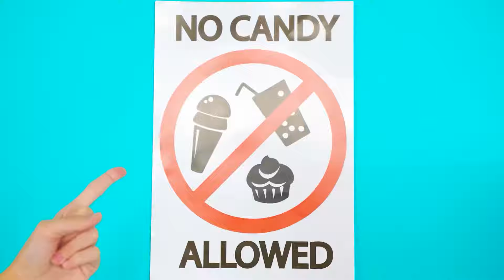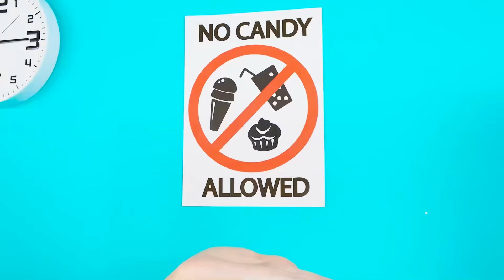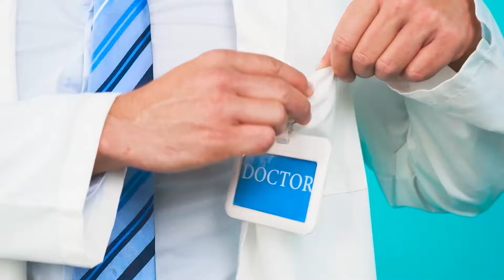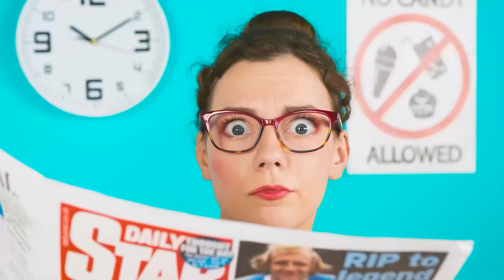パンケーキアートにチャレンジ | 壮大なフードバトル Fun Tun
興味深いパンケーキチャレンジがあなたを待っています！ ぜひご参加ください、とても楽しいですよ！

必ず友達と共有してください！ また、YouTube ページの Fun Tun に登録することを忘れないでください。